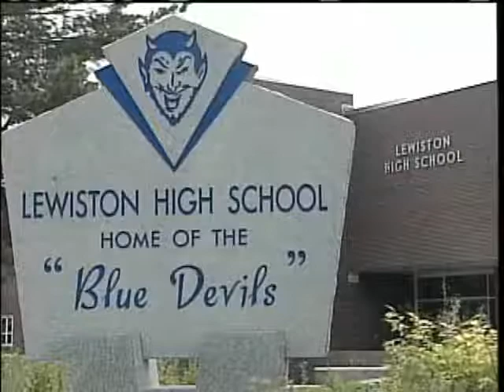News 8 NOW Webcast